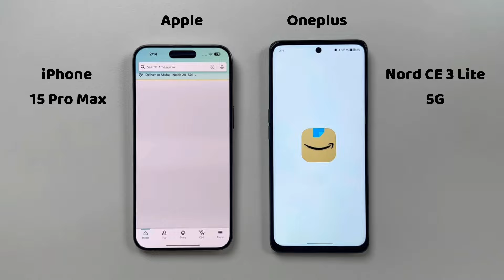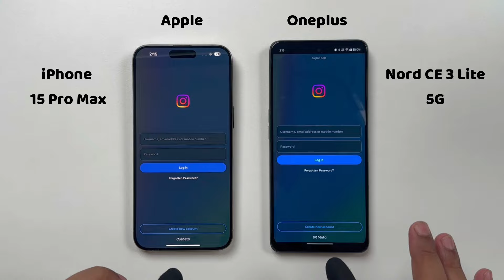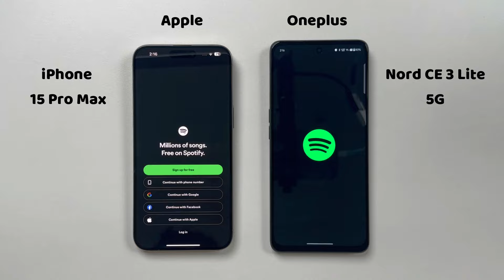iPhone 15 Pro Max vs Oneplus Nord CE 3 Lite 5G Speed Test